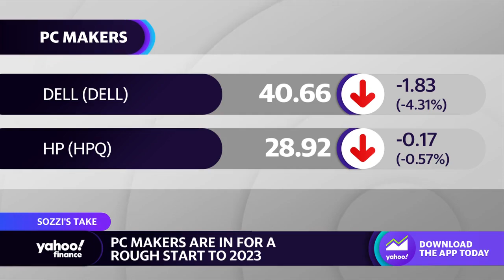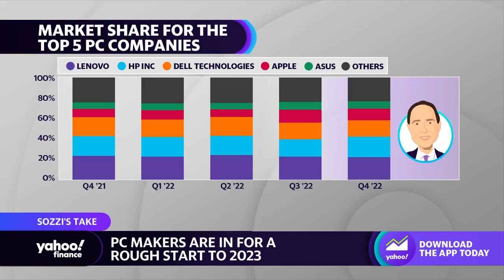PC makers in for profit misses in 2023 as demand slows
Yahoo Finance Live anchors Julie Hyman, Brad Smith and Brian Sozzi discuss the expectations for PC companies in 2023 as sales declines continue.